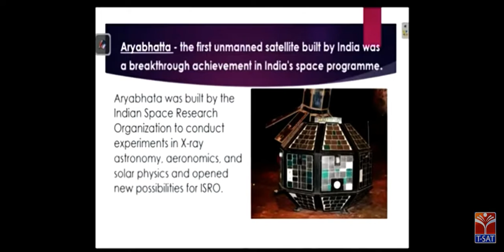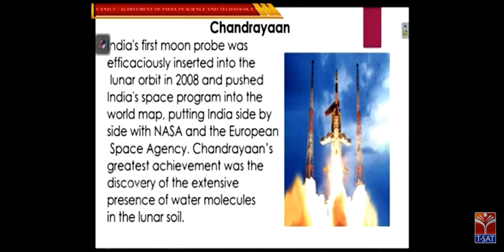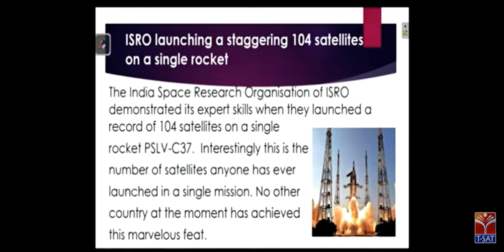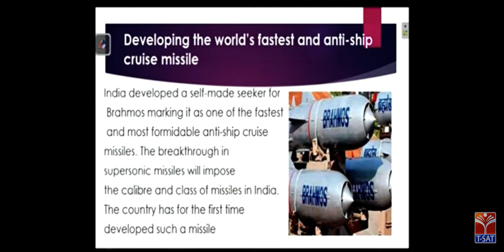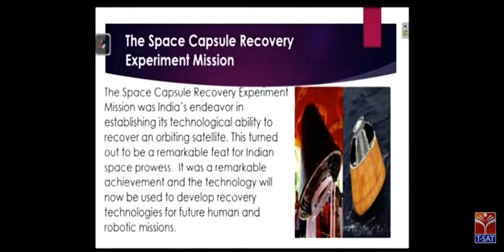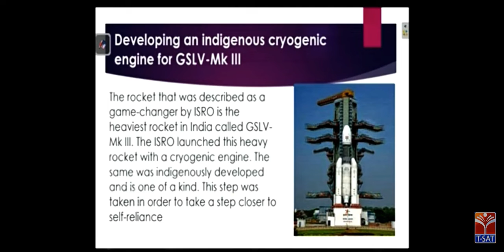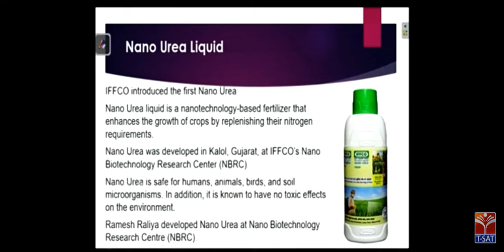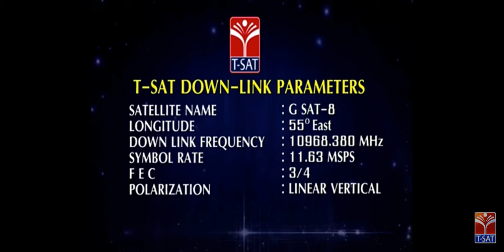July 21, 2022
Achievements of India in science and Technology